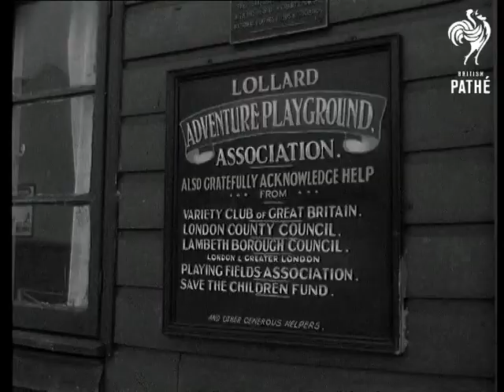Youth Aids Old Age (1959)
Titles read: "LAMBETH - YOUTH AIDS OLD AGE".

London.

Various shots of children playing on a bombsite playground off Lambeth Walk.  Young boys build a fire, others play on a metal climbing frame, two boys sit with their dog in the sandpit, more play on a makeshift roundabout.

C/U of a sign reading 'Lollard Adventure Playground Association'.  Interior shot of committee meeting of teenagers being held around a table.  Mr Herbert Turner, organiser of the new playground, listens to a young girl (unnamed) and Jeff MacDaniels speaking.  Commentator explains that Turner persuaded the young people to build huts on the recreation ground and use the place for hobbies and to help local old people.

Teenagers Maureen Jenkins and Brenda Wood collect a shopping basket and list from pensioner Mrs Blake at her front door.  Another girl scrubs a doorstep for a pensioner.  Maureen and Brenda shop in the market for Mrs Blake.

Various shots of boys in a workshop repairing furniture and electrical equipment.  Ted Jenkins and Harry Glasgow decorate a room for pensioner Mrs Bunker; she brings them a cup of tea.  Youth worker Mrs Dean supervises a group of teenage girls who are sewing / mending curtains.  Boys return fixed furniture to an old lady.  Michael Boyle delivers a repaired radio set to pensioner Mrs Richardson.  She tries to give him some money but he shakes his head cheerfully.

Notes and cutting on file.
 FILM ID:3428.21